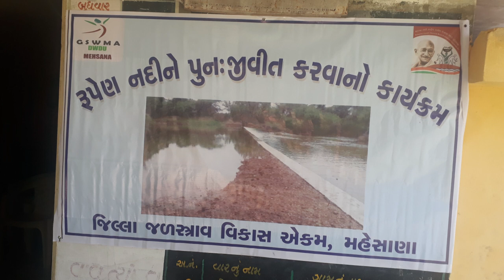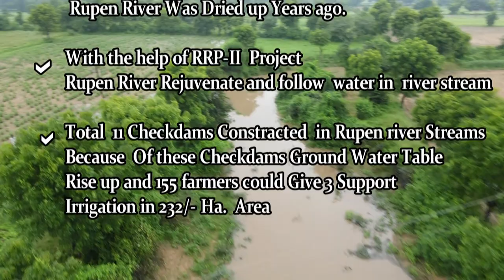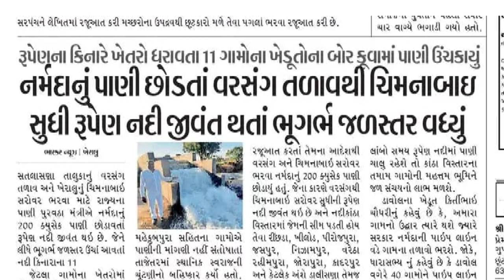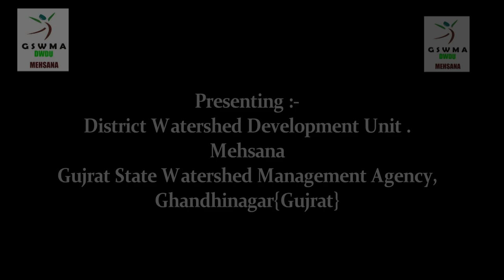Rupen River Rejuvenation 2 Varetha Kheralu Mehsana Project